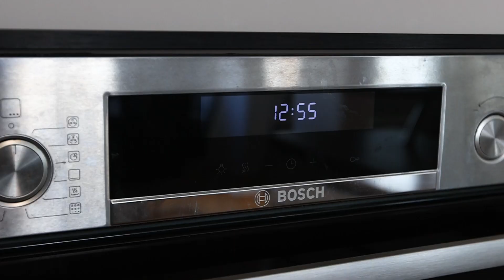24nep I Maribor, Tabor I 4-sobno stanovanje I PRODAMO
MARIBOR, Tabor: Prodamo opremljeno 4 sobno stanovanje, ki se nahaja v urejenem bloku, v neposredni bližini UKC Maribor in Magdalenskega parka, od koder je hiter dostop do centra mesta (5 min peš) in vse potrebne infrastrukture.

Podjetje 24nep je nastalo kot posledica težnje po izboljšanju standarda storitev na področju posredovanja pri prodaji nepremičnin.

Večletna osebna prisotnost in nadpovprečna uspešnost v poslu prodaje nepremičnin, nam je podala zavedanje o pomembnosti in kompleksnosti prodajnega procesa ter predvsem priložnosti in možnosti za izboljšave. Skozi njega smo se prav tako naučili vseh pomembnih okoliščin, ki so nas dodatno motivirale in izzvale k vzpostavitvi lastnega izredno visokega standarda kvalitete storitev. Ob tem smo želeli udejanjiti lastne ideje in motive za delo ter sestaviti svojo ekipo, na podlagi koncepta profesionalnega prodajalca nepremičnin. Slednje temelji na konstantni podpori in izobraževanju članov ekipe, saj se zavedamo, da je samo to garancija za kvalitetno opravljeno storitev, ki jo naše stranke pričakujejo in želijo.

Zato smo tukaj za vas, da skupaj z vami postavimo in dosežemo zastavljene cilje, ob vašem zavedanju da je za vse poskrbljeno.

24nep, nepremičninska agencija
24nep I Maribor, Tabor I 4-sobno stanovanje I PRODAMO

Spremljajte nas.